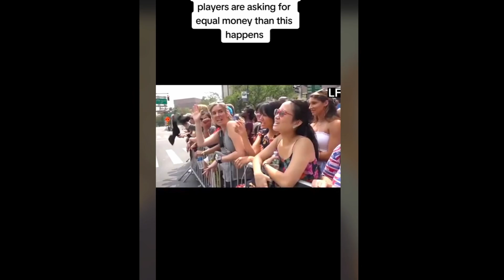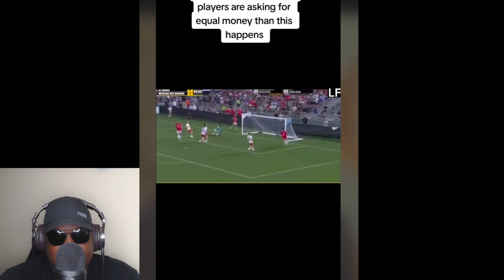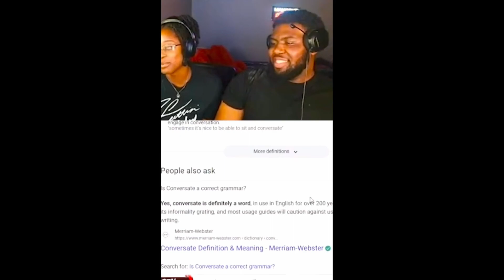US Women's National Team lost to Retired men in soccer 12/0!!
US Women's National Team Gets DESTROYED 12-0 By Retired Men Wrexham EMBARRASSES Them!